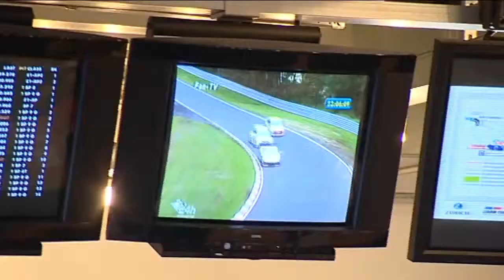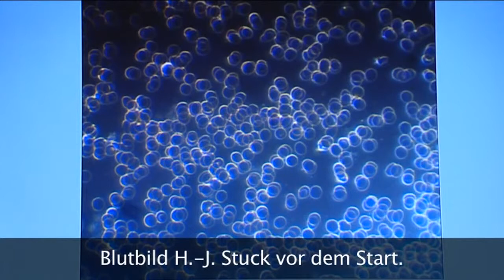Final 24H Rennen am Nürburgring Hans Joachim Stuck memon Stuck hoch 3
Memonizer Car. Test of stress level affected by EMF in the car.